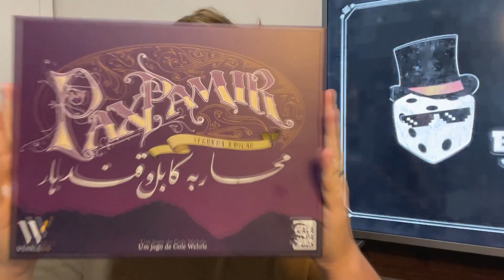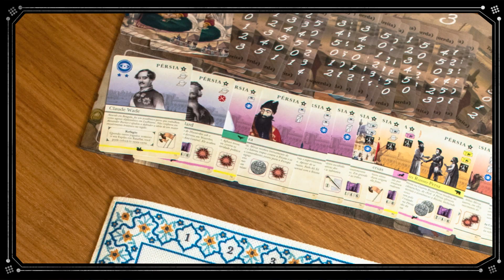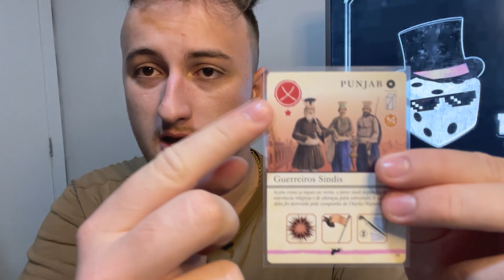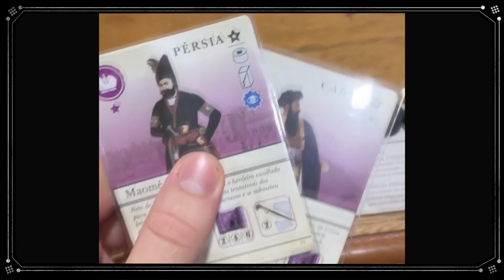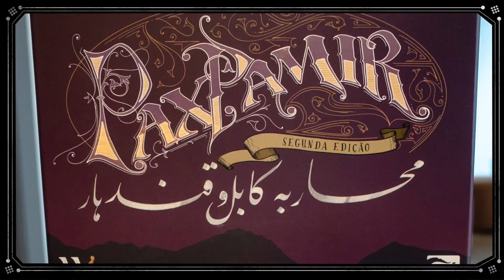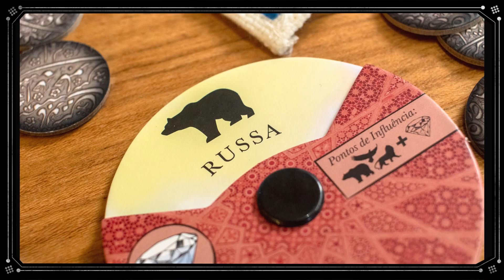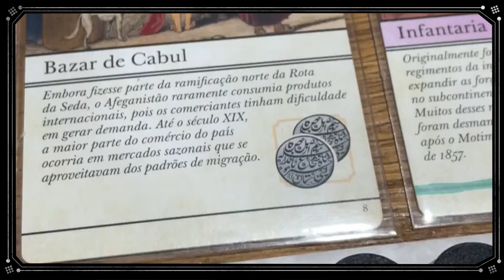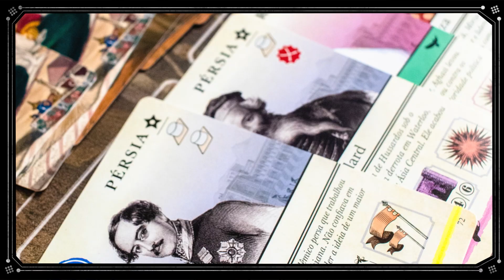PAX PAMIR - Vale ou Não a Pena ?